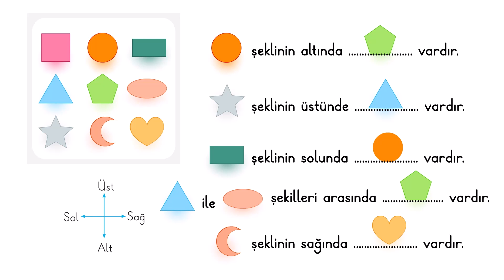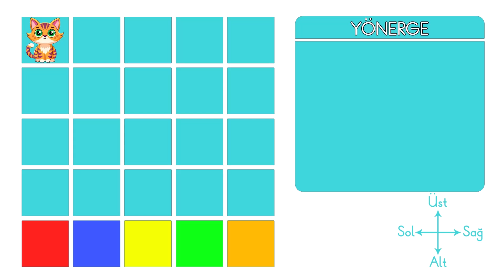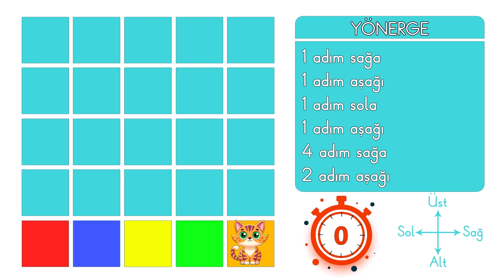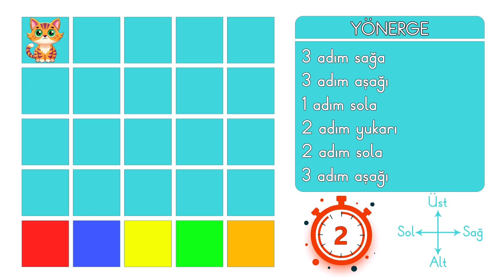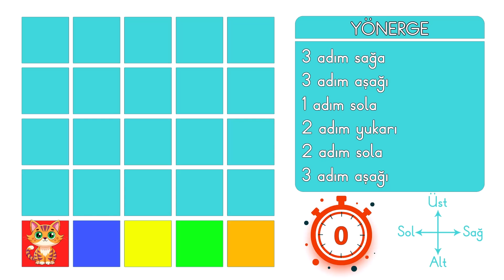Uzamsal İlişkiler - Mekanda Konum - 1. Sınıf Yeni Müfredata Uygun Animasyon - Yönergelerle Kodlama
Eğlenceli animasyonumuzla mekanda konum ve uzamsal ilişkiler konusunu hemen öğrenebilirsiniz. Ayrıca yönergelerle kodlama yapabilirsiniz. Yeni müfredata uygun olarak harita ve krokide yön bulma ve yönergelerle kodlama etkinlikleri ile uzamsal ilişkiler konusunu pekiştiriyoruz. Sağında, solunda, altında, üstünde, yakında, uzakta, yüksekte, alçakta ve etrafında gibi kavramları öğreneceğiz.

Sayı saymayı öğrenme, matematik etkinlikleri, kesirler, çarpma, toplama, çıkarma ve bölme işlemleri, animasyon ve çizgi filmler ile eğlenin. Eğitici Çizgi Filmler ile öğrenin.